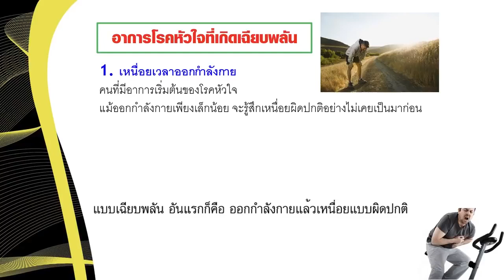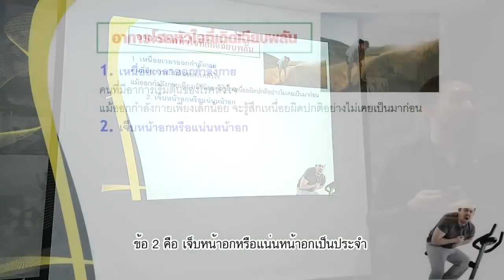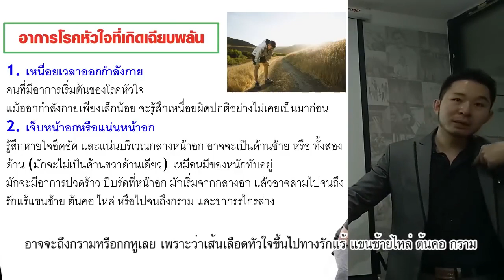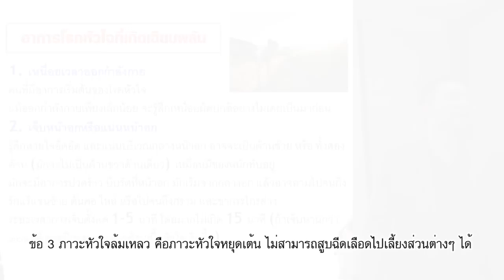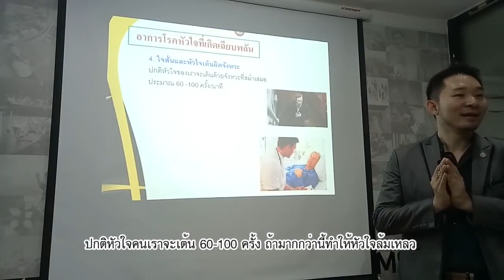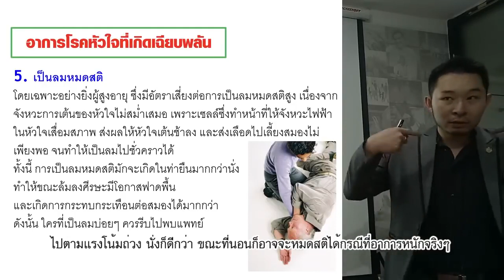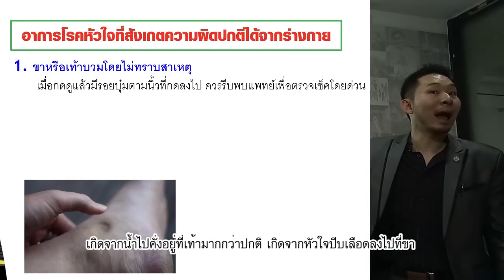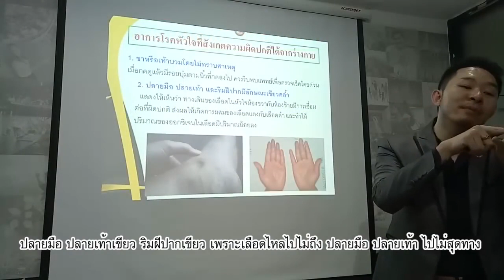อาการ โรคหัวใจ เฉียบพลัน ลักษณะ อย่างไร HRT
•• ลดไขมันเลว ลดความดัน ลดคอเลสเตอรอล
ล้างหลอดเลือด บำรุงหัวใจ ด้วย HRT (เอชอาร์ที)